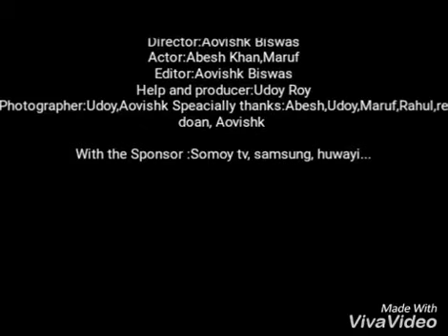Short story of a street children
we need independent by. SS MUSIC directed by Aovishak... acting by:maruf abesh rahul udoy and all on somoy computer graphic